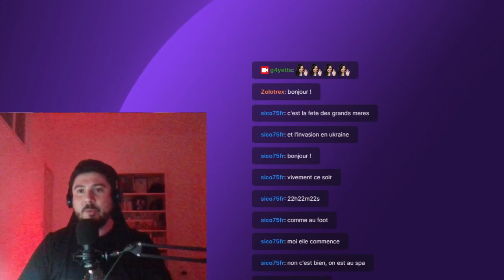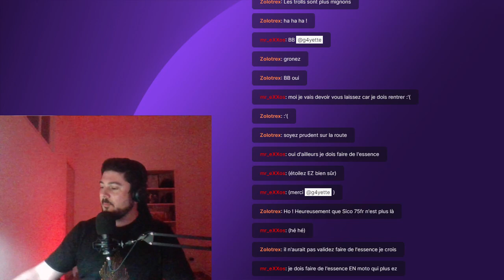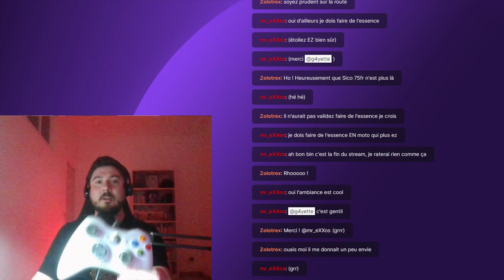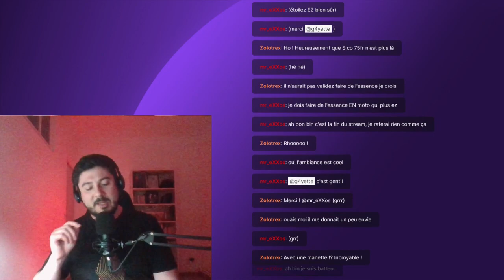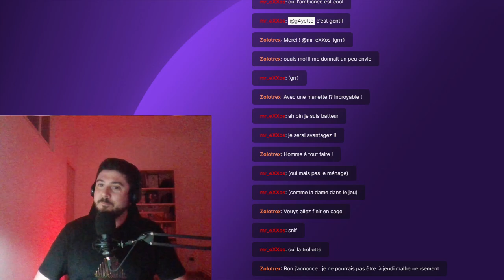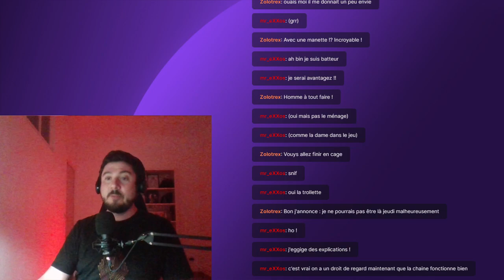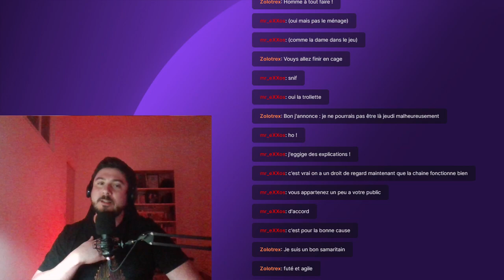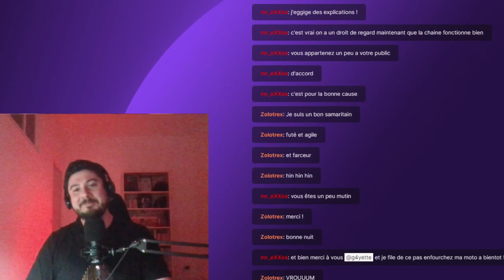BROTHERS - A TALE OF TWO SONS // Aller frangin, letzzzzzz go !